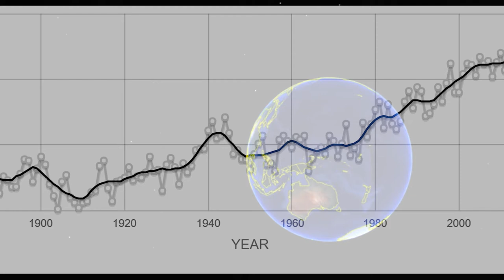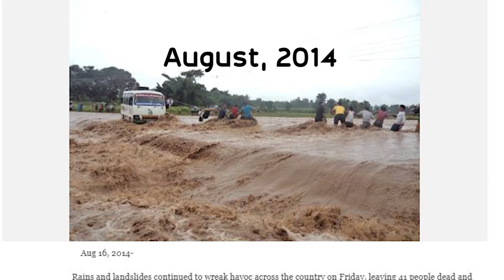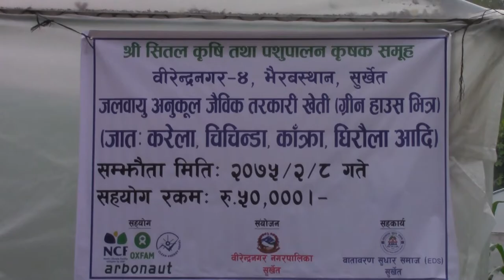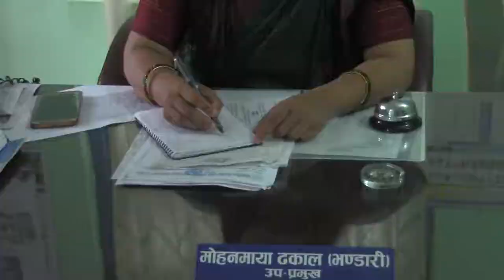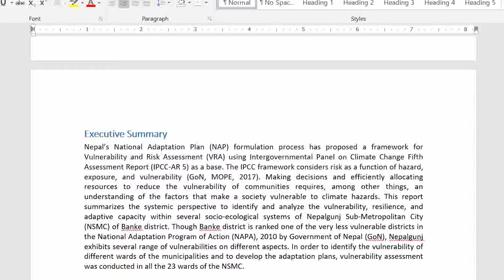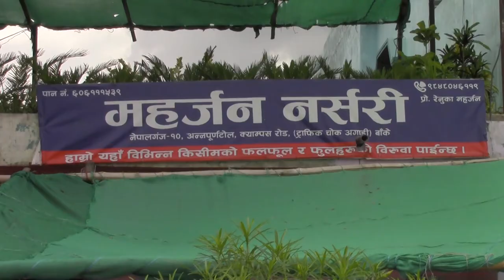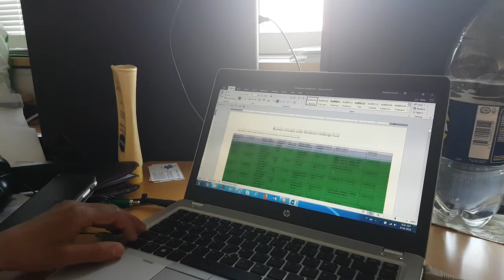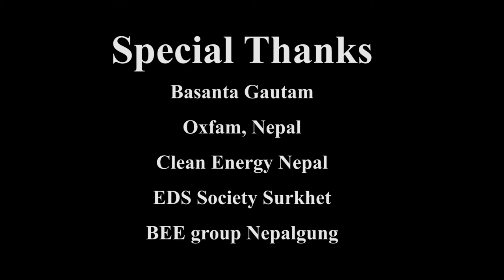Project Documentary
This documentary is prepared as an internship task for Arbonaut LTD. Finland.